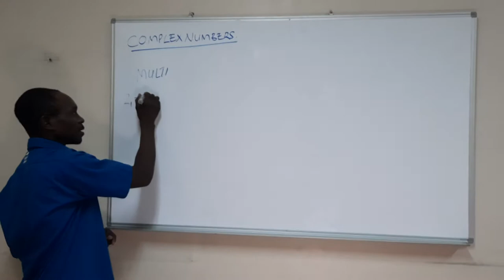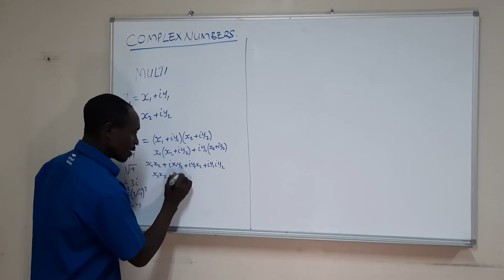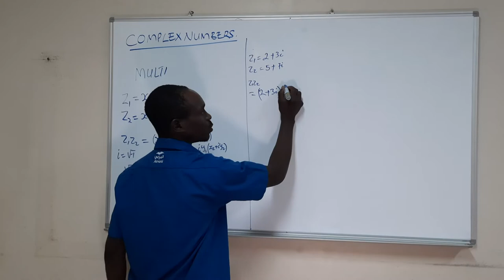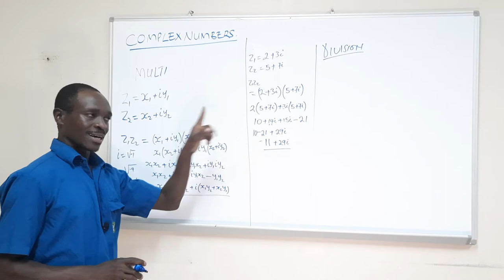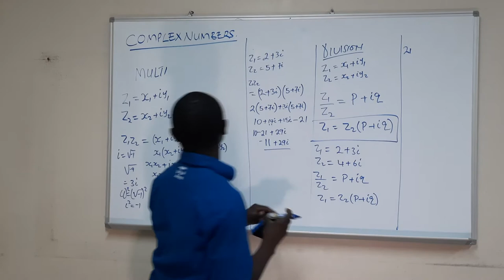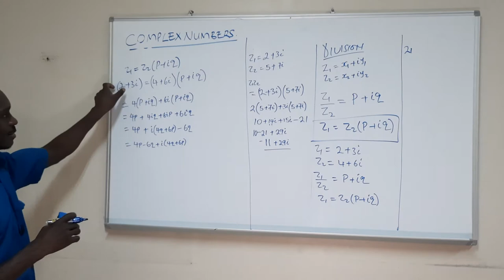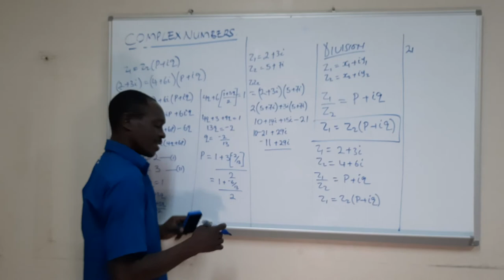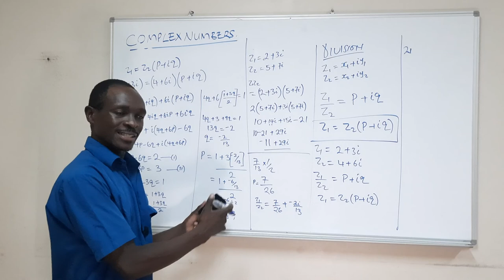Multiplication and division of complex numbers in luganda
complex numbers by teacher bugembe